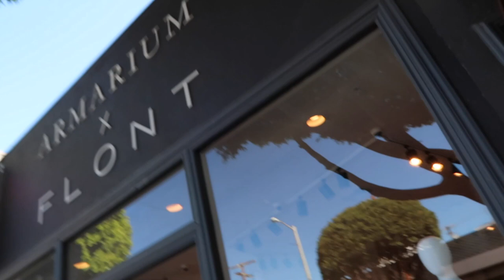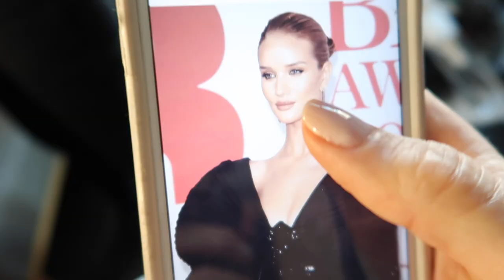My Red Carpet Comeback | Oscars 2018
Watch my red carpet comeback after having baby Honor in January! See me choose my dress, chop my hair off, and receive the most amazing jewelry from Gemfields to wear to the Oscars (you'll die when you hear how much they're worth!).